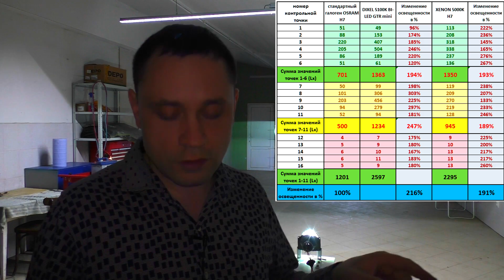Бидиодные линзы или ксенон, что выбрать? Тест Bi-Led DIXEL vs XENON 5000K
TEST LAB
Андрей Финашин.